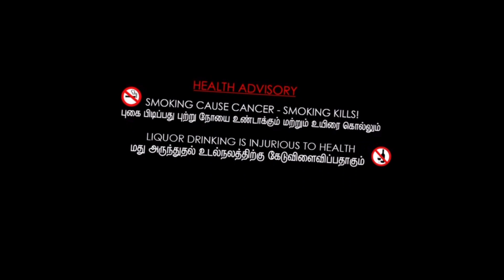DEVIL DREAMS The Conclusion| PPR Boy's |Million Entertainment